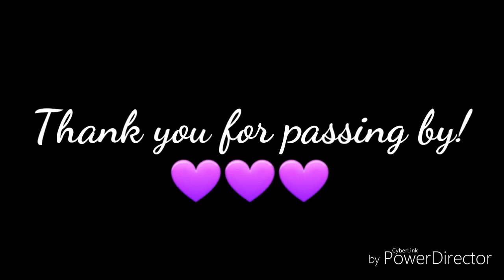13/06/17 Busy sunset.